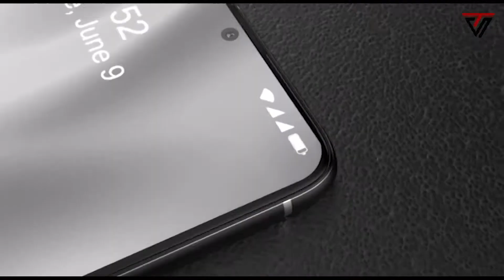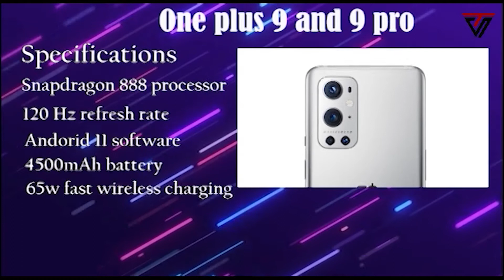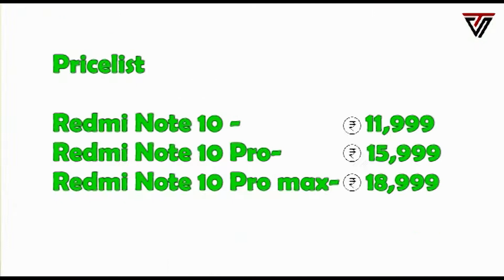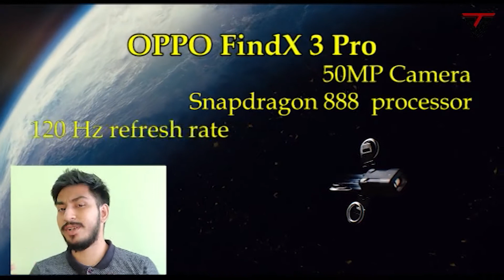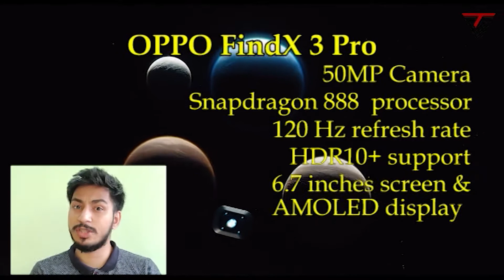Top 5 best Smartphones March 2021 | Flagship Smartphone 2021 | Top 5G Smartphone | Tech Sober Hindi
The Top 5 best smartphones launching in India march 2021 | Top 5G Smartphone in India | Flagship smartphone of 2021 is been showcased in this video

The video has an overview of 5 smartphones which are worth buying for their specs and price.
Detailed Specifications of each 5G smartphone has been displayed for easy comparison.

Phones links:
Oppo F19 Pro
Redmi Note 10